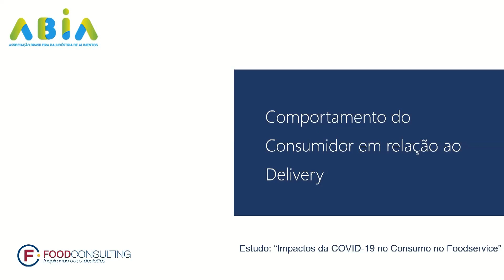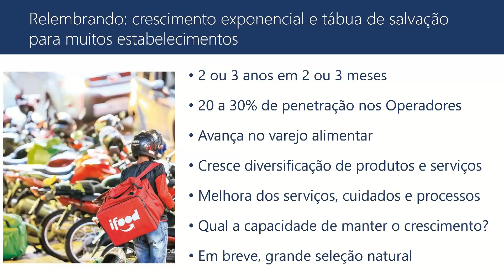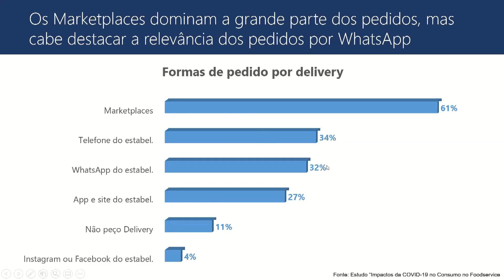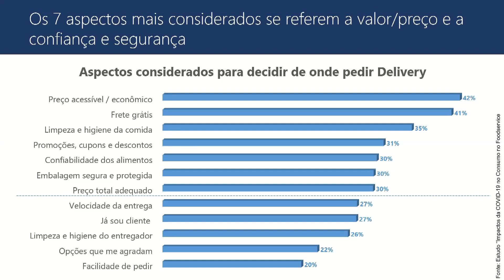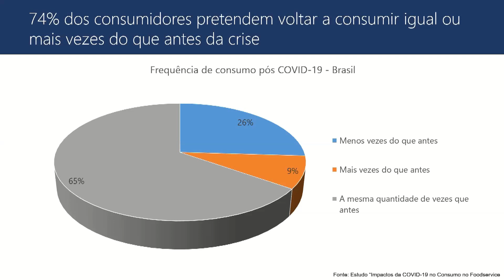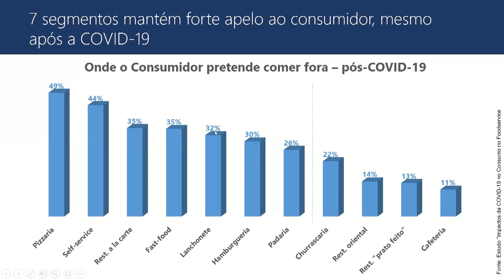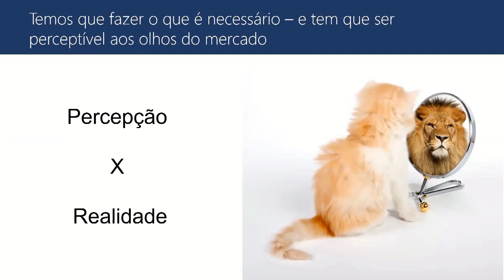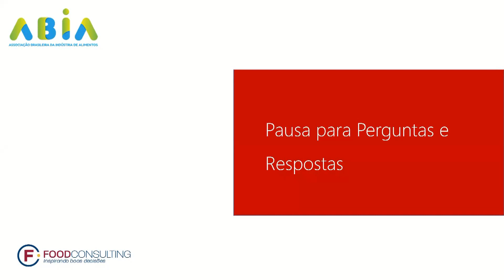Impactos no consumo, nos operadores e no delivery - Parte 3 de 3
Os estudos recentes da Food Consulting empregados neste Webinar, destacando “Impactos da COVID-19 no consumo no Foodservice” e “A visão dos Operadores sobre o Abastecimento e sobre o Delivery” estão à disposição para comercialização na íntegra, para os interessados.

Webinar que realizamos no dia 24 de abril de 2020, em parceria com a ABIA – Associação Brasileira da Indústria de Alimentos.

O Webinar “O FOODSERVICE NOS TEMPOS DA COVID-19” compreendeu 3 tópicos:
1) Cenário e projeções para o mercado até o final de 2020
2) Impactos nos operadores e no abastecimento
3) Impactos no consumo, nos operadores e no delivery

Este segundo vídeo cobre o 3º tópico.

Esperamos que o vídeo seja útil e contribua para o aprimoramento das estratégias, ações e execuções de vocês na retomada do mercado.
Contamos com seu feedback, sua inscrição no canal, seu compartilhamento e seu “gostei”.
Muito obrigado e vamos juntos preparar e trilhar os caminhos da retomada do crescimento!
Grande abraço.
Molinari

Esse é o canal YouTube ‘Foodservice com Sergio Molinari’.
Nosso objetivo é ser um agente de transformação e melhoria do ambiente de negócios do Foodservice.

Vamos compartilhar gratuitamente conhecimento e reflexões sobre este mercado, buscando contribuir com tantos profissionais e empresários em suas decisões e ações.

Vídeos novos todos os meses.

Sergio Molinari, fundador da Food Consulting e especialista na Cadeia de Valor da Indústria de Alimentos

Canção
‘Bomber’, versão sting, de Riot